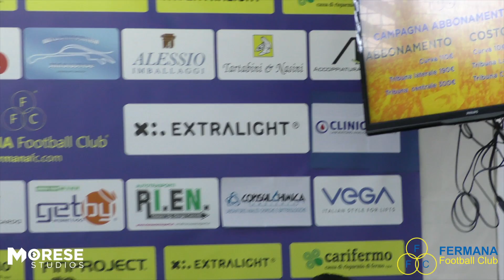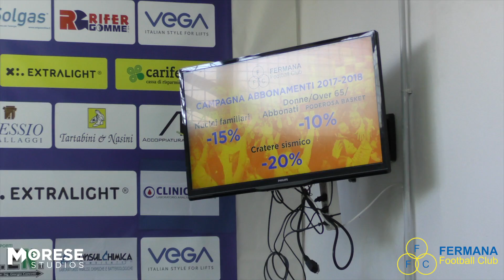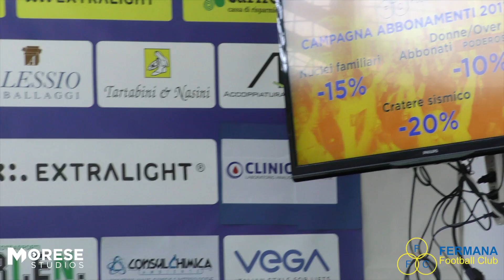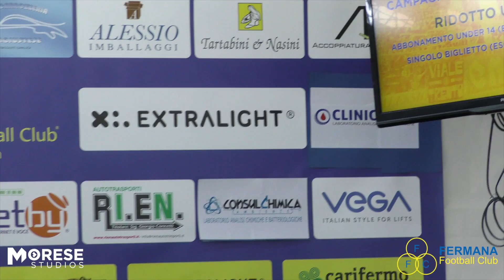Conferenza Campagna Abbonamenti 2017 - 2018 Fermana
La conferenza stampa sulla Campagna Abbonamenti 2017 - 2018 della Fermana FC. Una produzione Morese Studios©